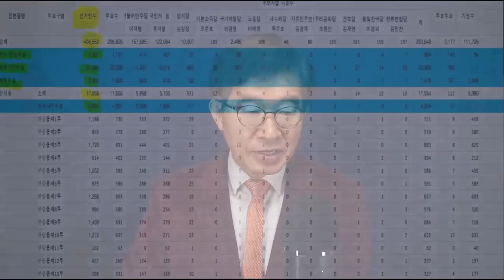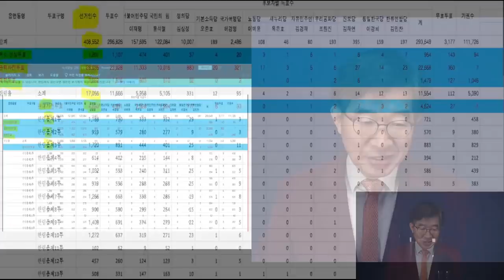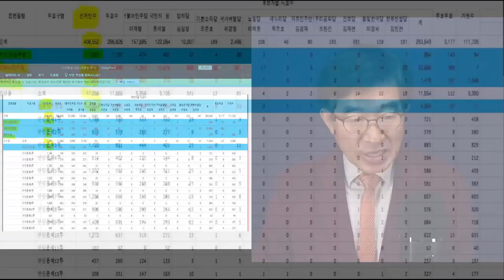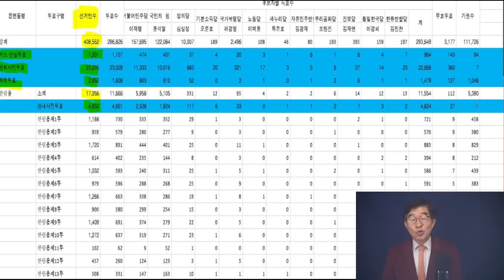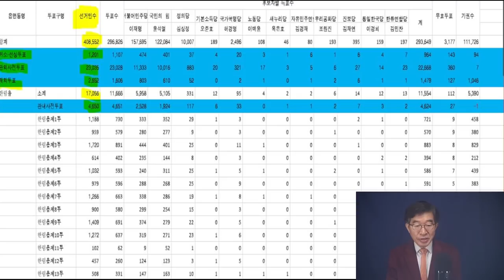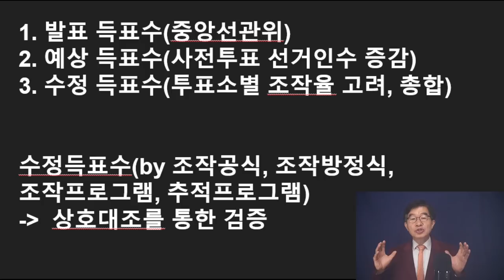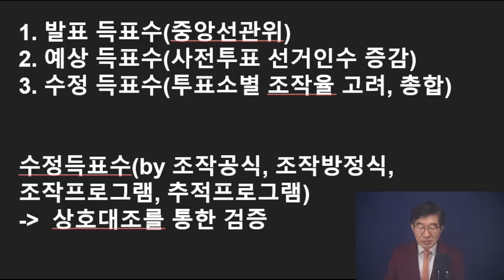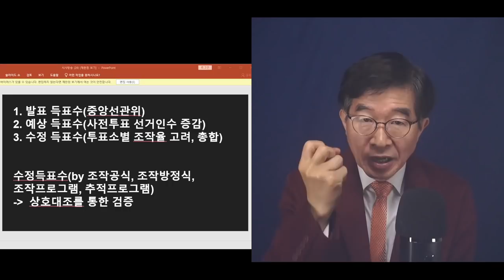선거조작 공식(프로그램), 발견 / 2018년 지방선거를 포함해서, 5대 공직선거에서 두루두루 사용됐을 것으로 추정되는 조작엔진 발견 [공병호TV]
Bitcoin : 3MTW849AkP2ftLeSK2teZHMmzLu7Z83s9U